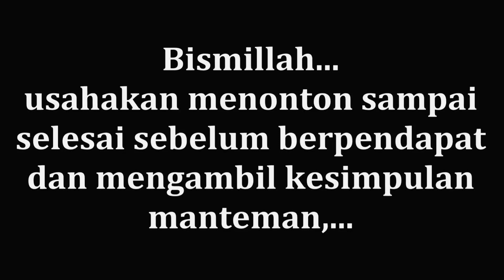Berapa jarak tembak busur tanpa elevasi??